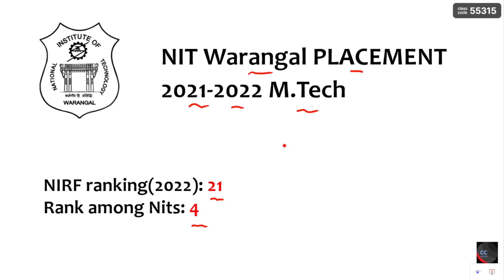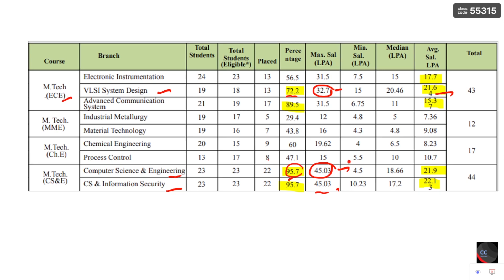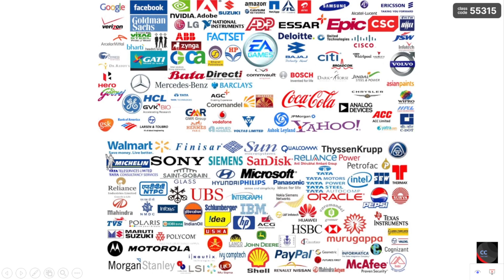NIT Warangal M.tech placements 2021-2022 || CCMT 2023 || Genuine review